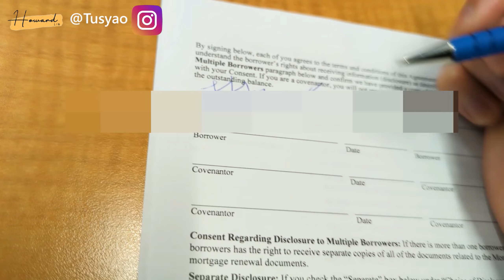多倫多數據分析師 週末日常 ep.1 - 我樸實無華的一天 (Vlog)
加拿大vlog第一集! 安安!

1. 在家
2. 健身
3. 看房
4. 簽約
5. 參加晚宴
6. 接機

1:1聊天 希望可以回答你對加拿大的疑問!